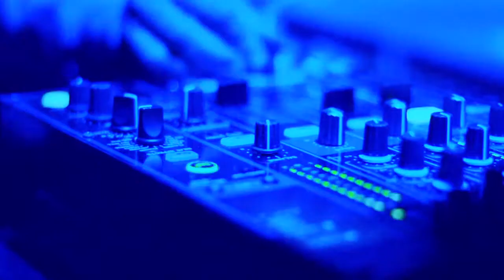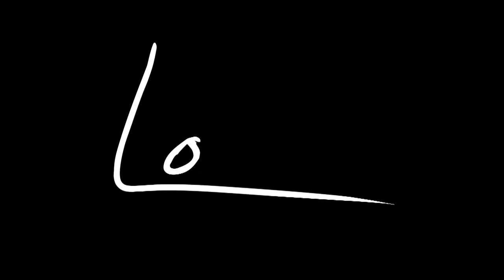Bazar - Hard to Find (Danny Daze Love Dub)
Lovelife presents:

Danny Daze @ Analog Bar - San Diego

11-5-11

Filmed and edited by: Jeff "Turbo" Corrigan -turbo.fm

Track: Bazar - Hard To Find ( Danny Daze Love Dub ) [Ellum Audio] - December 19th